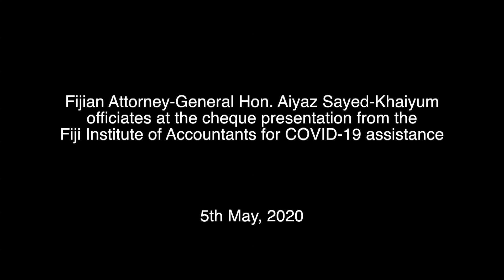Fijian Attorney-General officiates at cheque donation from FIA for COVID-19 assistance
Fijian Attorney-General Hon. Aiyaz Sayed-Khaiyum officiated at the cheque presentation from the
Fiji Institute of Accountants for COVID-19 assistance.